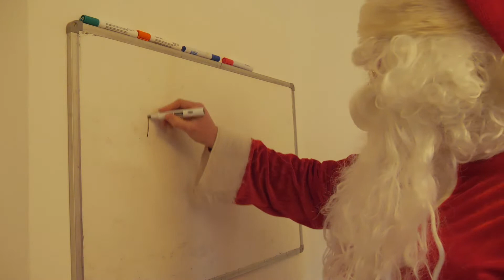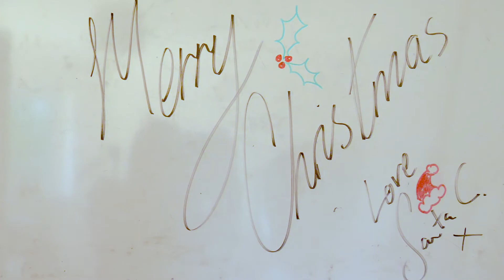Day 18: Santa Claus Is Comin To Town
Day 18!

After putting together a 30 minute virtual pantomime, today's video is somewhat questionable - we hope you enjoy our cover of Santa Claus is Comin to Town!

We are fundraising for YoungMinds, a charity that offers support and advice for young people battling with their mental health. We believe at the time of crisis we're living through, people require more and more support in this area of their lives.

Every penny can make a difference!